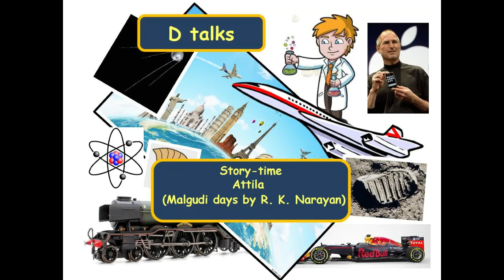Story-time: Attila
D talks Story-time: Attila from Malgudi days written by R. K. Narayan